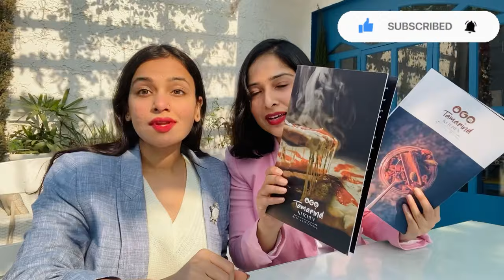Best Romantic Cafe With Greek Experience in NOIDA - Tamarind Kitchen | Budget & Couple Friendly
In this video we have shared a Greek experience based cafe of Noida that you must try!!!
Best Romantic Cafe With Greek Experience in NOIDA - Tamarind Kitchen | Budget & Couple Friendly | Cafe in noida | Best cafe in noida

Share your favourite part of this video in the comment section :)